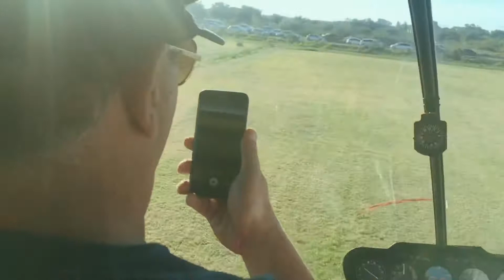•Vuelo de Bautismo • Robinson 44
Vuelo de Bautisto en Quilmes Aeroclub Ezpeleta